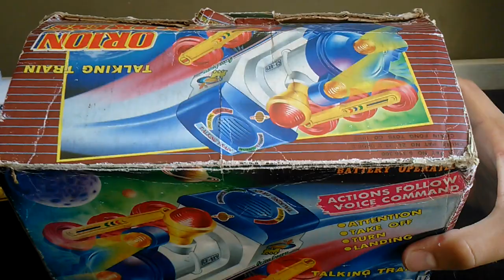Talking Train Orion Express-Chain Fong 1992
Issues :2 split gears for the bump'n go action, 1 split gear for the take off action, corrosion on C batteries contact and a lose wing/wheel of the train
* C batteries is for the motor
* AA batteries is for the sounds
*i get my first talking train as a birthday present in 1995, if i'm not wrong...